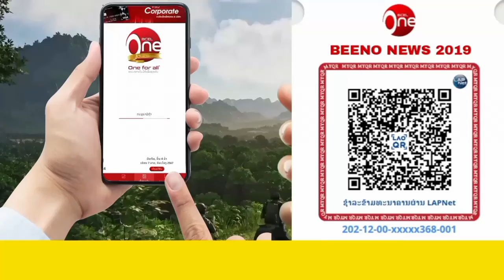ເມກາ NATO ເເຕກຕື່ນ. ຣັສເຊຍ ຊ້ອມຮົບດ້ວຍ ອາວຸດນິວເຄຼຍ ຂອງຈີງ ຈໍ່ຄໍພ້ອມຍິງ